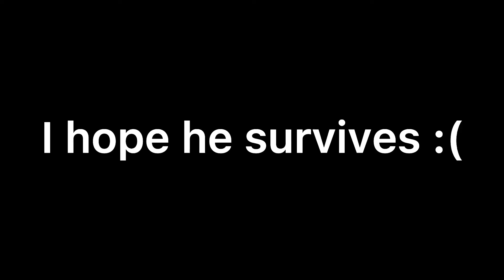techno has cancer 😢😢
This is not funny he could Actually die and People making fun of him￼ like people are saying He deserves it￼ and that this is the best day of my Life￼ go sub to Techno￼ 😔😔😔😔 ￼